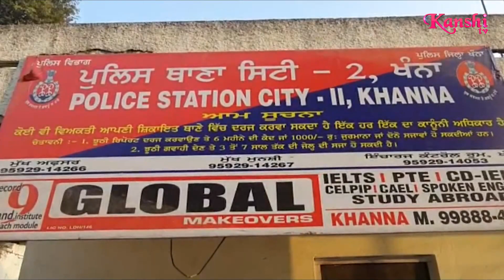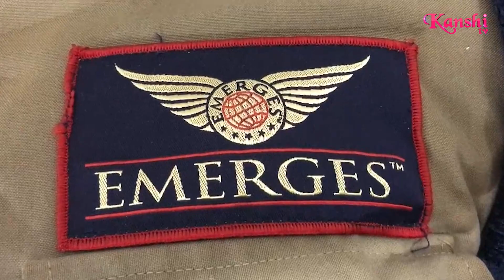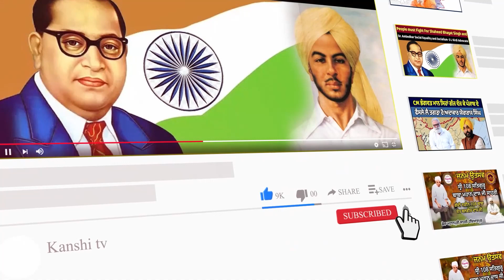ਥਾਰ ਵਿੱਚ ਸਵਾਰ ਨੋਜਵਾਨਾ ਨੇ ਸੁਰੱਖਿਆ ਗਾਰਡ ਨੁੰ ਘੜੀਸਿਆ! ਦੇਖੋ ਪੂਰੀ ਘਟਨਾ